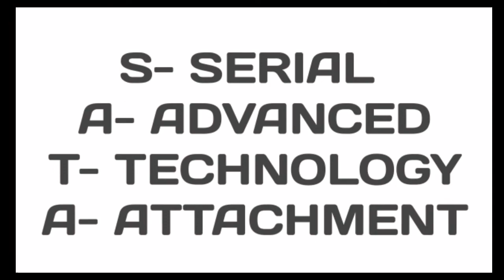SATA FULL FORM?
We demonstrate that in this video SATA FULL FORM?, for more information please watch the video, our channel RAKSHAM TECH is mainly based on cctv surveillance system, so if you have any problem about cctv or this video than comment us,